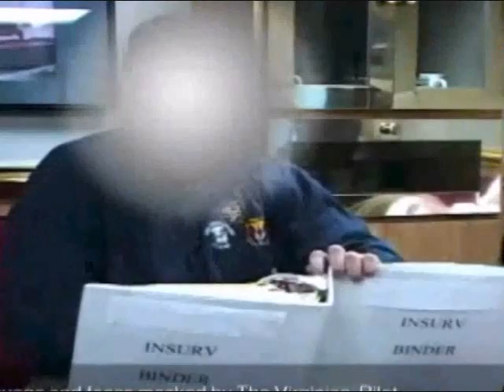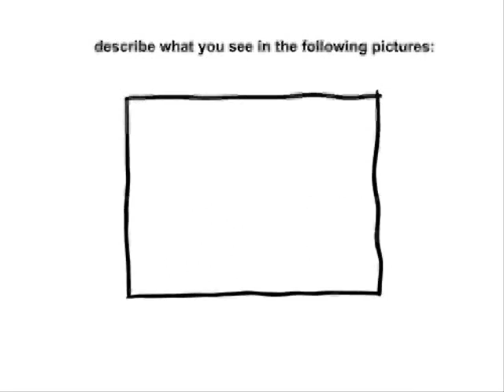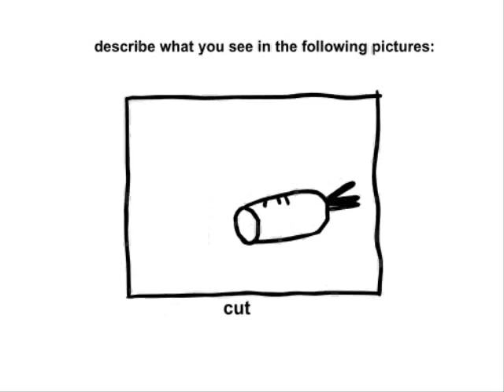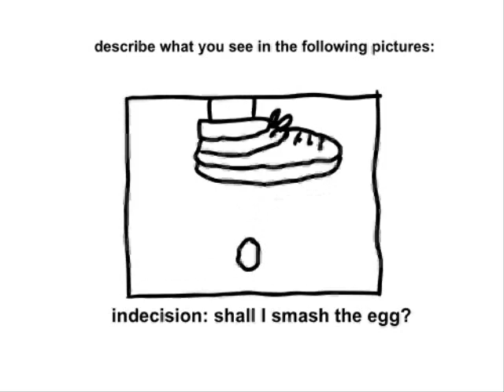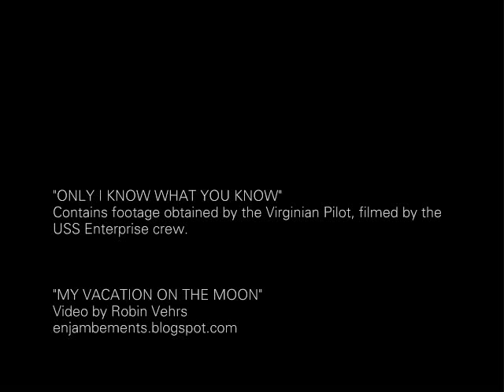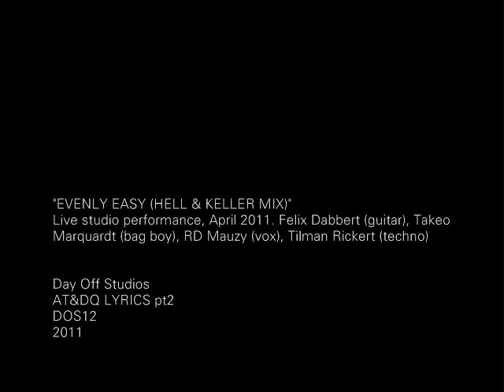Angsty Teens & Drag Queens Lyrics Vol 2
Vol 2 of the AT&DQ moving lyric book:
Only I Know What You Know (0:00)
Sighs of Delight (2:44)
My Vacation on the Moon (5:45)
Evenly Easy (8:06)

For this volume, all the lyrics are contained in the annotations. Turn them off to see the videos unobstructed by superfluous words.

Robin Vehrs conceived and created the Vacation on the Moon video.